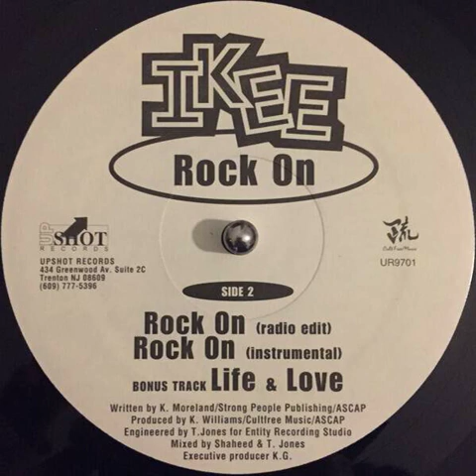Ikee - Life & Love [Bonus Track] (1998)